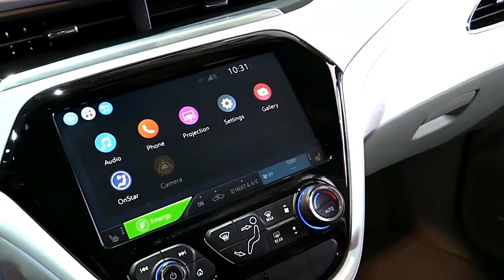2019 Chevrolet Bolt Electric Edition Design Special Limited First Impression Lookaround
2019 Chevrolet Bolt Electric Edition Design Special Limited First Impression Lookaround